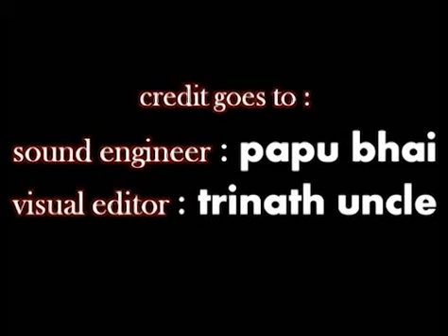Abhi Mujh Mein Kahin | Amrita Nayak | Agneepath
Hi friends,
Covered another song, as I got many requests for this song. Hope you all will enjoy.

If you wish to sing just like me and make a name for yourself:
Join me Live exclusively at FrontRow for a comprehensive Bollywood Singing Course where I will teach all the aspects of Bollywood Singing and will help you identify your unique style!

2 Weekly Live Classes | 2 Months | Community Learning |  Individual Attention | Competitions & Games |

Original Track Credit:
Movie- Agneepath
Singer- Sonu Nigam